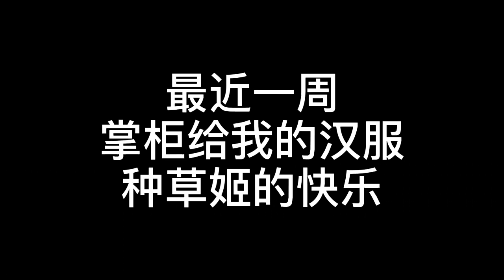当汉服种草姬的快乐